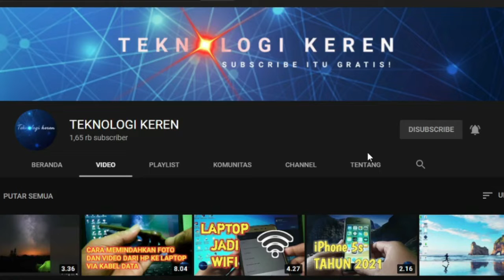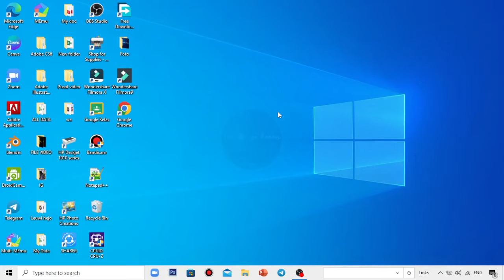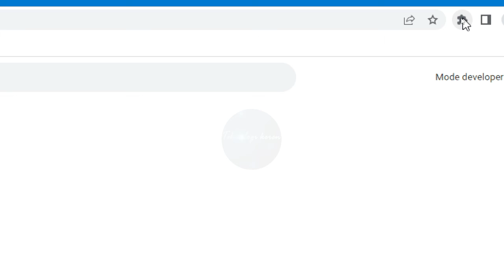CARA MUDAH MENGHAPUS EXTENSI GOOGLE CHROME DI LAPTOP ATAU PC | TERBARU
CARA MUDAH MENGHAPUS EXTENSI GOOGLE CHROME DI LAPTOP ATAU PC

Hallo Guys pada video tutorial kali ini saya membahas tentang Cara Mudah Menghapus Extensi Google Chrome Di Laptop, Tentu caranya sangat mudah sekali yaa guys dan jika kalian belum tahu caranya silahkan ikuti langkah-langkahnya seperti video tutorial diatas semoga bermanfaat